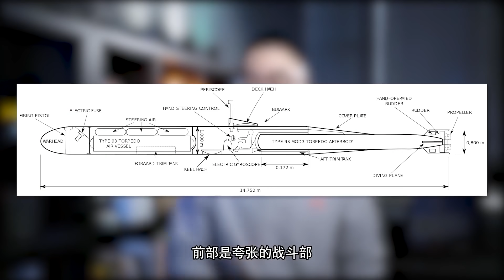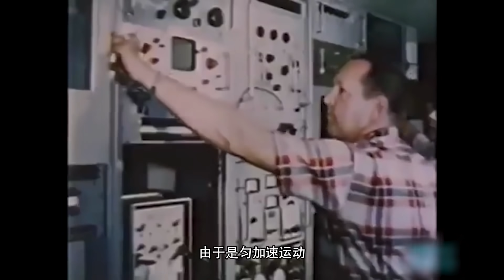导弹一定要装制导头吗？......这期不仅有导弹，更有彩蛋！【科学火箭叔】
本频道制作的所有视频都是为了向观众传递有趣的科普知识，绝对符合平台的使用政策。 二战后期，逐渐陷入疯狂的日本人，发明出了很多不可思议的自S式武器，其中就有在我们的评论区里人气很高的“回天鱼雷”！我是“百科全叔”火箭叔，今天我来读三条宝藏评论，来为大家一一解答。
导弹一定要装制导头吗？. 这期不仅有导弹，更有彩蛋！